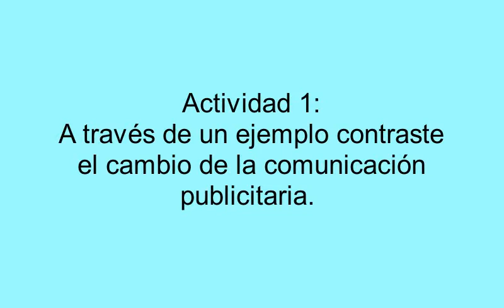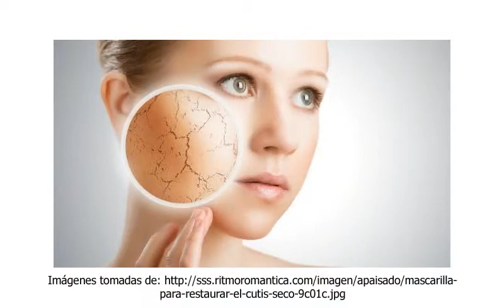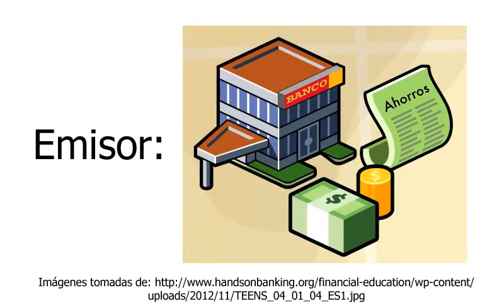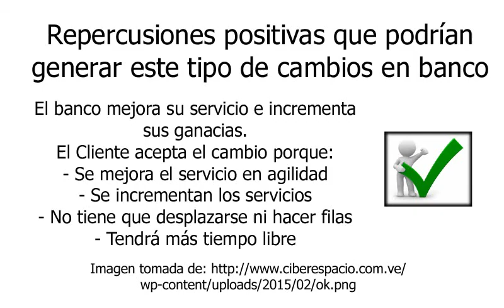Microforo 2 GesCom 2017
Gestión de la Comunicación
Universidad EAN
John Jairo Torres de la Pava
Foro #1
Microforo 2